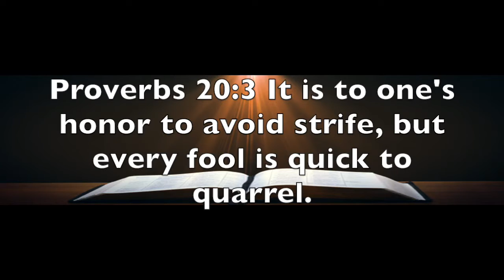Proverbs 20:3 As You Interact With Family This Christmas